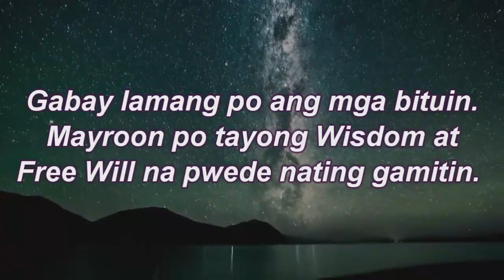Pinoy Kapalaran | JULY 8, 2021 | TAGALOG HOROSCOPE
Pinoy Kapalaran Horoscope  2021